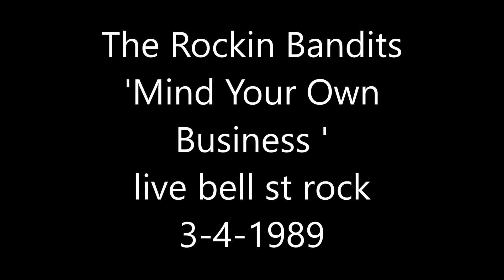The Rockin Bandits ,,, Mind Your Own Business ,,, live bell st rock 4 3 1989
Hank  Ferguson - vocals -guitar Steve Mander - guitar Til Vex - double bass Vince Latinaa - drums